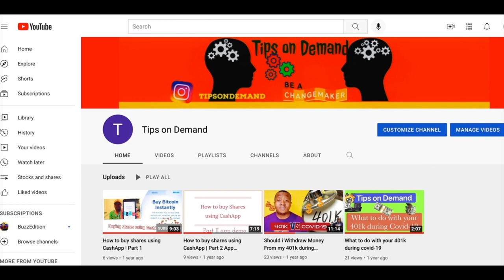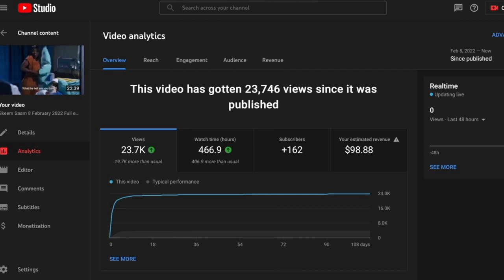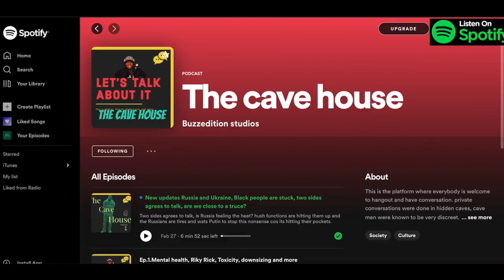How much I made on one YouTube video with less than 5k subs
welp, they said im nosey and why I don't show I much I make on YouTube.